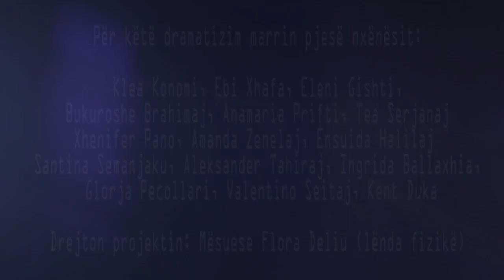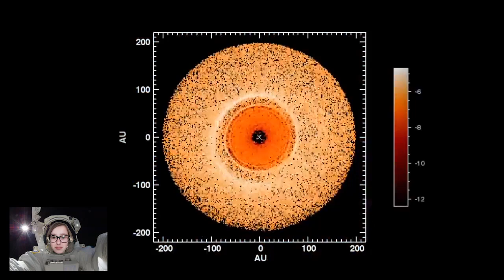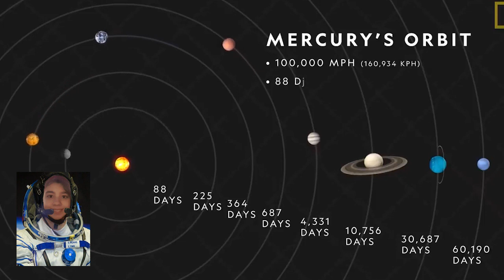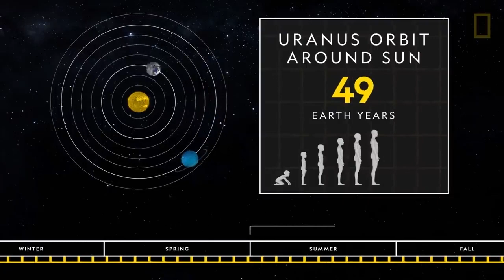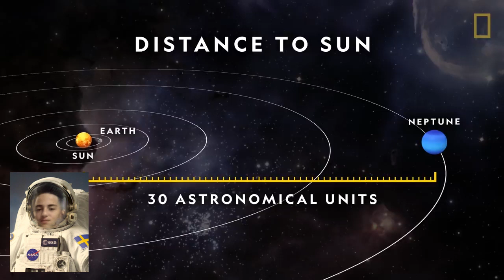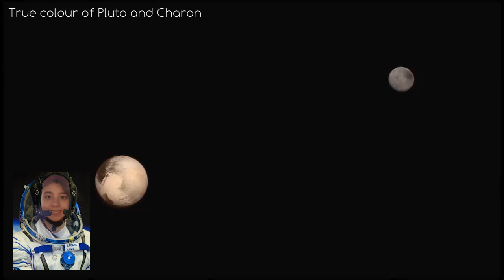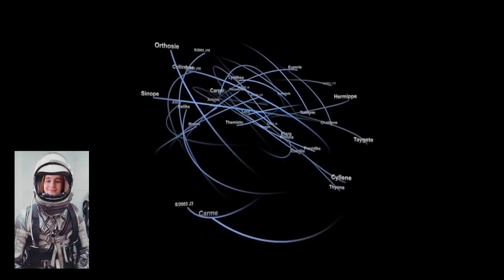"UDHËTIM NË HAPËSIRË" (projekt) - Klasa VIIb - Mësuese Flora Deliu - Shkolla "Andon Xoxa", Fier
VIZITË NË HAPËSIRË (projekt)
Shkolla: Andon Xoxa" Fier
Klasa: VIIb
Mësuese e fizikës: Flora Deliu
Graphic Video: NASA, ESA, ...ect
Montazhi: Dorian Konomi